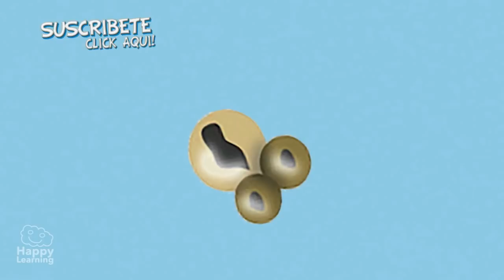Los Anfibios | Videos Educativos para Niños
"Videos educativos para niños de primaria y canciones infantiles todos los Martes" Hoy vamos a conocer a los anfibios, un grupo de animales vertebrados verdaderamente sorprendentes…
Cuando nacen suelen vivir en el agua… pero cuando crecen y se hacen adultos… pasan la mayor parte de su tiempo en tierra.
Os presentamos a los Anfibios!!! Hay varias características comunes en todos los anfibios que tenéis que conocer para saber reconocerlos y diferenciarlos.

Los anfibios tienen la piel fina y desnuda, sin pelos ni escamas que les protejan. La mayoría tienen cuatro patas y entre los dedos
tienen una membrana que les sirve para moverse mucho mejor en el agua.

Los anfibios son ovíparos, pero no incuban sus huevos y después de ponerlos… los abandonan y no cuidan de sus crías.
La verdad es que no son muy buenos padres  ¿eh?

Cuando nacen tienen forma de pequeñas larvas y viven en el agua. Poco a poco… muy lentamente… sus cuerpos sufren un proceso que se llama metamorfosis. Durante este proceso… el cuerpo del anfibio va cambiando…  aparecen las patas delanteras y trasera, es decir las extremidades… y sus cabezas y sus cuerpos se van desarrollando hasta parecerse muchísimo a sus padres.

En las primeras etapas de sus vidas… los anfibios respiran por branquias, pero cuando crecen y se hacen adultos …respiran a través de pulmones.
El problema que tienen es que sus pulmones son muy pequeños
y no consiguen todo el oxígeno que necesitan para vivir. Pero como la naturaleza es muy sabia… ha resuelto este problema permitiéndoles respirar y captar el oxígeno que les falta… a través de la piel. Por eso necesitan estar cerca del agua, para mantener la piel húmeda.

En las primeras etapas de su crecimiento algunos anfibios son herbívoros, pero cuando crecen la mayoría se convierten en carnívoros……. Por lo que necesitan cazar…

Algunos tienen una lengua larga y pegajosa que lanzan para capturar a sus presas. ¿A que son muy interesantes y también muy raros los Anfibios?
Ahora vamos a recordar sus características más importantes…

Los anfibios son animales vertebrados,son ovíparos, en sus primeras etapas de vida viven en el agua y tienen forma de larva pero poco a poco van cambiando, hasta que se parecen muchísimo a sus padres. Este proceso de cambio se llama Metamorfosis.
Los anfibios son carnívoros por lo que tienen que cazar
para poder comer, tienen la piel fina y desnuda, respiran por la piel, y por los pulmones. Que interesantes son los anfibios ¿eh, amiguitos?